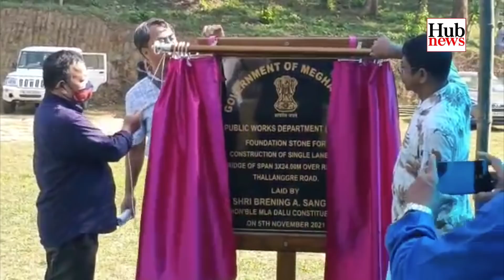Hub News | November 6, 2021